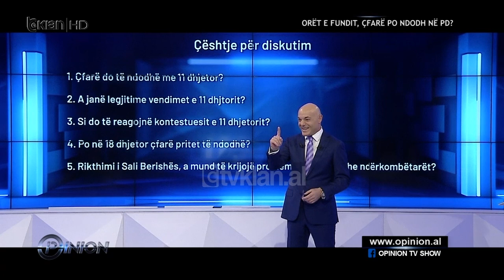''Floriana, mos më thoni që Berishën e doni më shumë se unë'', Përplasen Garo me Açken